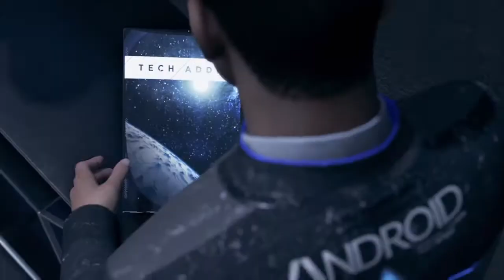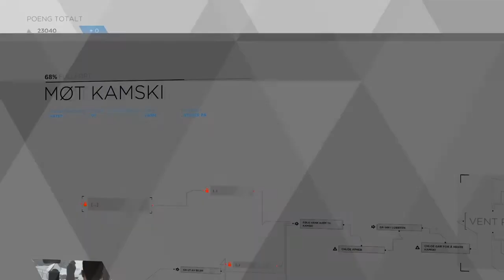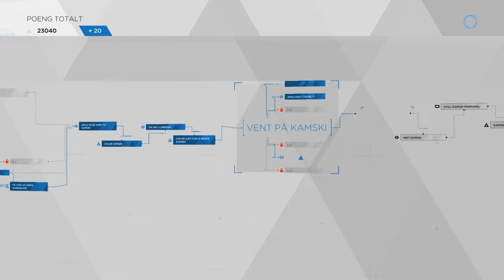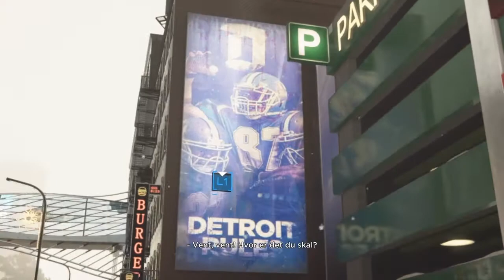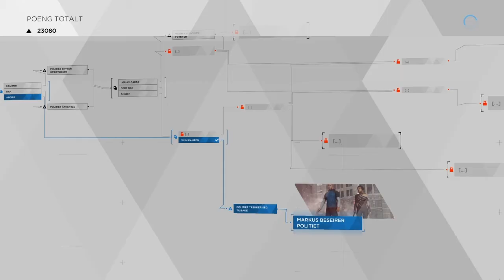Detroit become human #9